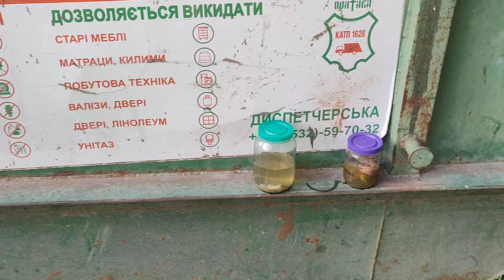Огляд Полтавської мусорки. Можна знайти багато речей.